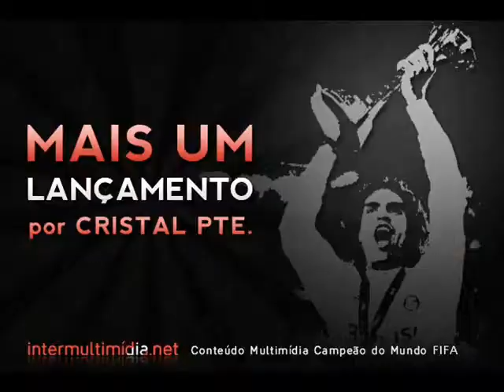2010.04.11 - Inter 2x0 Ypiranga [Premiere.Gol 1 Walter].wmv